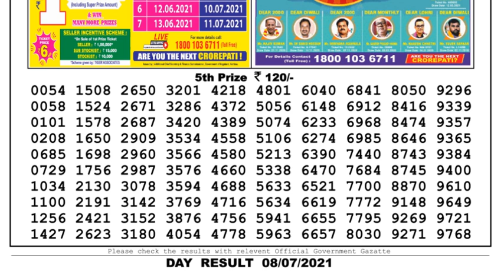Lottery Sambad Lottery Live 04.00pm 08.07.21 Nagaland Lottery Live